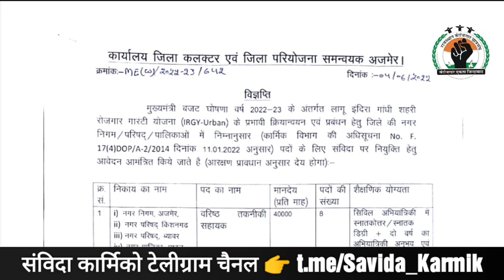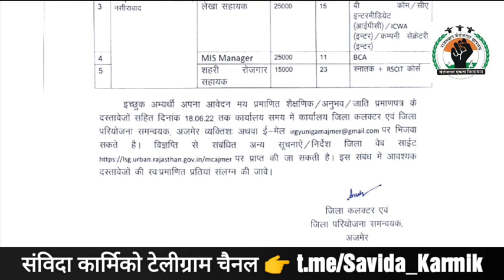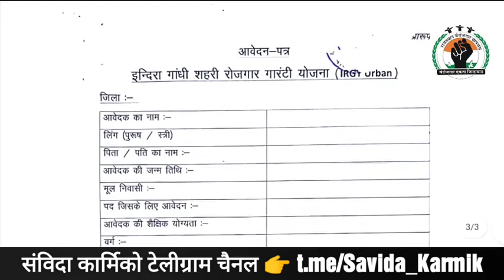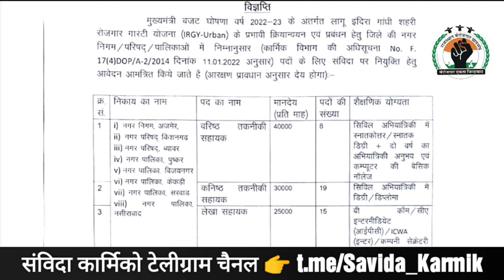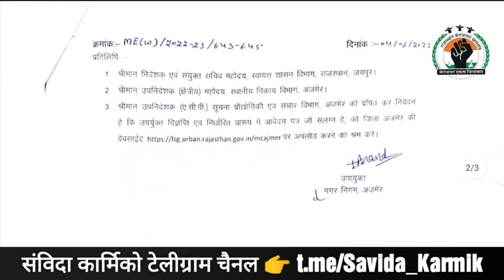संविदा पदों पर भर्ती, ₹15-40K मानदेय 👉 आवेदन मांगे 👉 कॉन्ट्रैक्ट रूल्स 2022 👉 IRGY Urban Ajmer